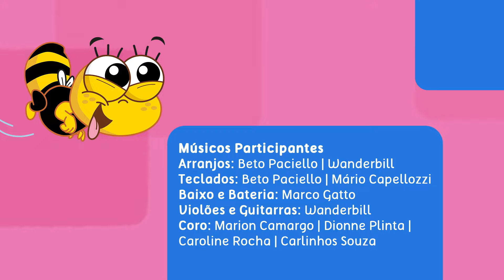[LIBRAS] As Aventuras do Bob Zoom - "Tobogã" - Episódio 22 - Oficial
Esse vídeo contém tradução em Libras (Língua Brasileira de Sinais), audiodescrição e legendas descritivas. Com o novo projeto, os vídeos do Bob Zoom ganharam uma versão especial e agora estão disponíveis com recursos de acessibilidade, com libras, legendas descritivas e audiodescrição, para levar diversão e inclusão a mais crianças.

É a primeira aventura solo do Bob Zoom, já que a turminha toda não cabe no tobogã que criaram. Mas tudo bem, afinal, a torcida será tanta, que Bob Zoom ficará todo confiante.

Bob Zoom é uma formiguinha azul divertida e charmosa, estrela de uma série de histórias e vídeos musicais infantis, cantados em inglês, português e espanhol, que brinca e vive aventuras com sua turma.

Em seus vídeos, o personagem estimula brincadeiras infantis, promovendo a coordenação motora, a percepção visual, a concentração e a orientação espacial de forma lúdica e simples.